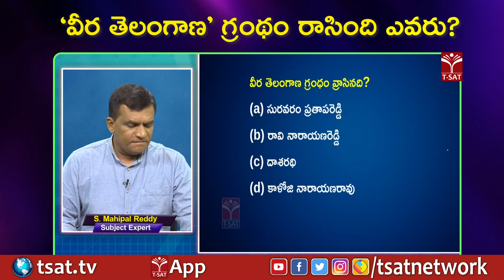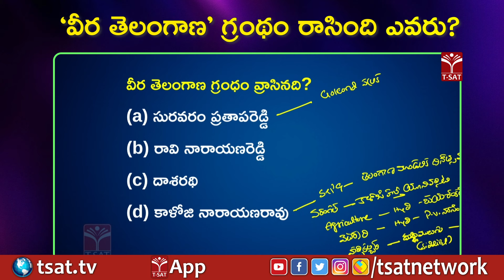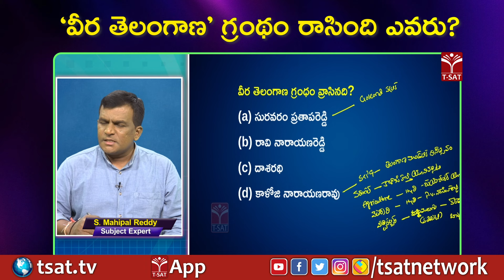DSC || 'వీర తెలంగాణ' గ్రంథం రాసింది ఎవరు?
T-SAT Network Digital Classes are Now Available on Following Platforms:

👉Install T-SAT App:
1. For Android Users: Play Store
2. For Apple Users: AppStore